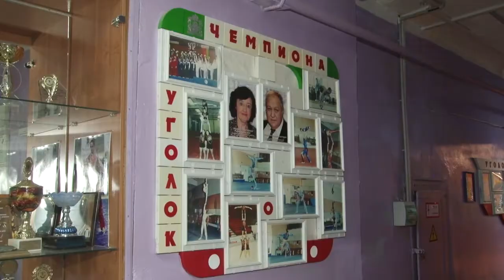Визит в школу акробатики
Дмитрий Голубков побывал с рабочим визитом в Старом Городке. Посетил школу спортивной акробатики и вручил грамоты учителям старогородковской школы.